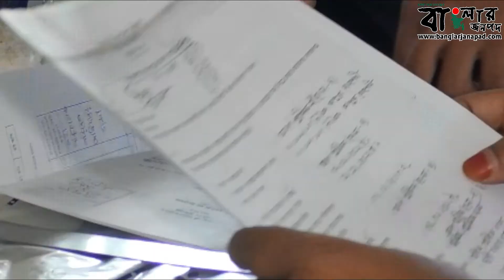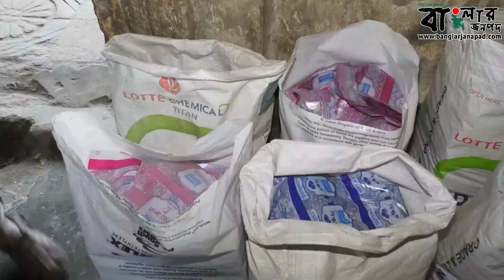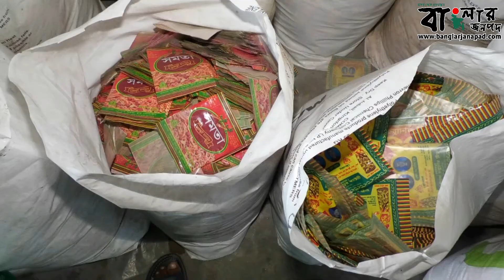নিষিদ্ধ পলিথিনে সয়লাব রাজশাহীর বাজার,গড়ে উঠেছে কারখানা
ক্লিনসিটি হিসেবে পরিচিত সবুজে ঘেরা রাজশাহী।  পরিবেশ দূষণকারি নিষিদ্ধ পলিথিনের ব্যবহার রাজশাহীতে দিনকে দিন বেড়েই চলেছে। নগরীতে সবার চোখ ফাঁকি দিয়ে অবৈধভাবে প্লাস্টিক ও পলিথিন কারখনা গড়ে উঠেছে।